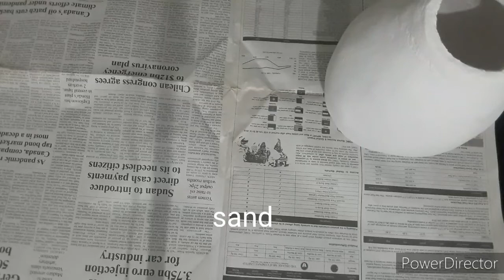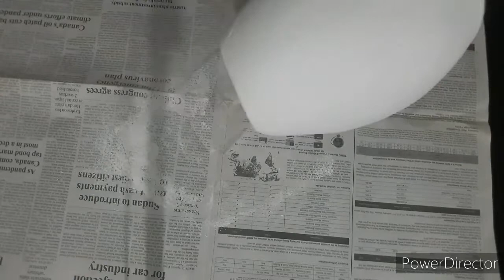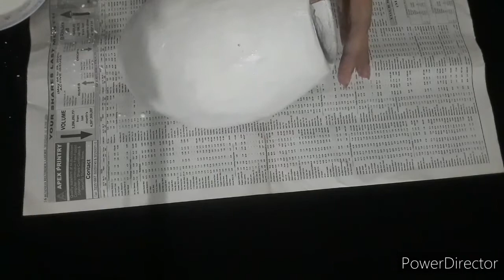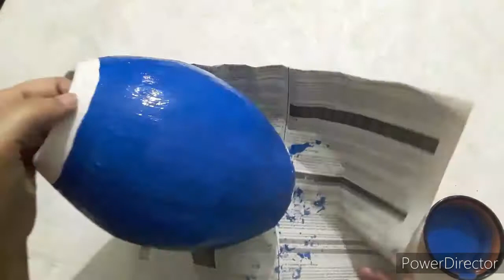Flower Vase making at Home/ Beautiful Paper flower . Multi Talent Art With Rozina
Beautiful flower Vase making at home.